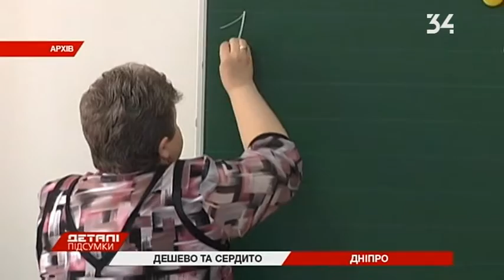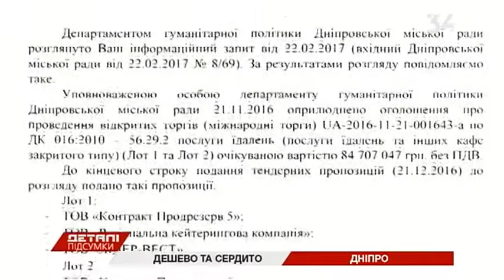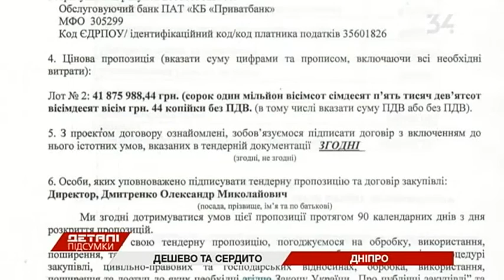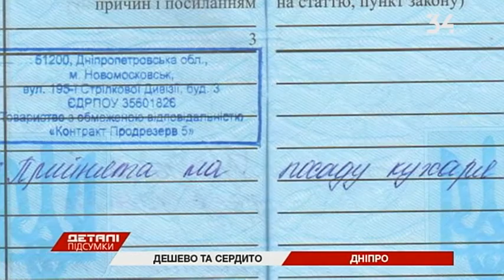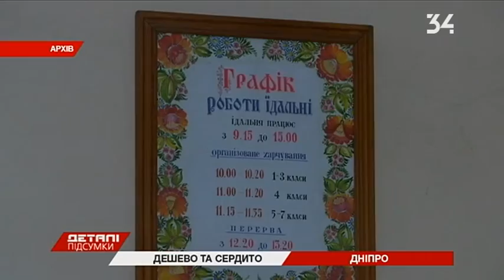Чем кормят школьников Днепропетровщины